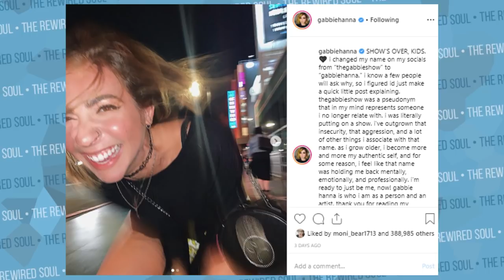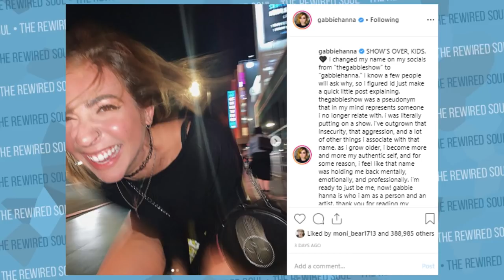Why Gabbie Hanna Cancelled The Gabbie Show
Gabbie Hanna announced on social media that she is done with The Gabbie Show. Gabbie Hanna is known for her singing career with songs like Monster and Medicate. She is a former member of the vlog squad and has recently been going through personal changes and growth that we can all learn from. Much like Shane Dawson, she's entering a new chapter of her life.